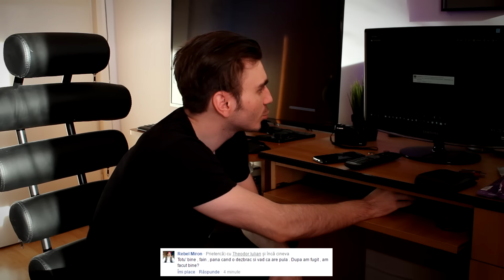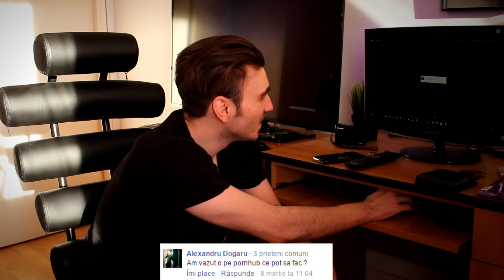Mi.a zis că o mănâncă coaiele/ MR.Amore/ Ep.6